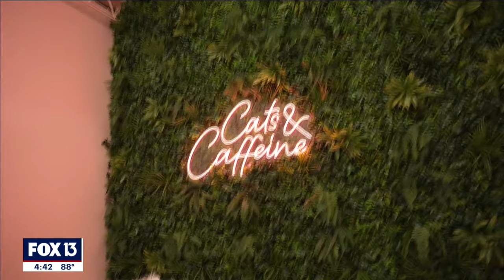Florida cat café combines kittens and coffee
The Cats and Caffeine Café in Tampa is a place to grab a cup of coffee and play with adoptable cats.